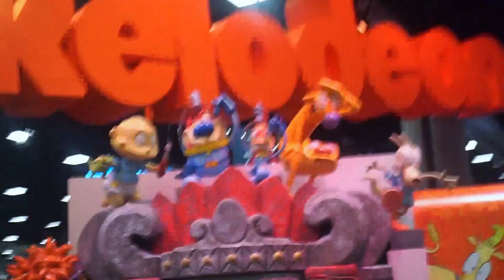Catrina's SDCC 2016 Highlights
My turn! San Diego Comic-Con was nuts and now you get to see some of it!